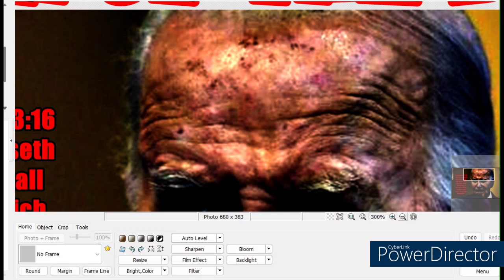Mark Of The Beast - O-Biden